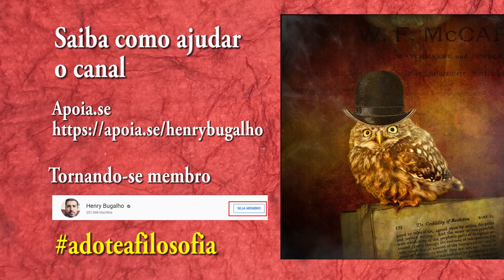ARTHUR DO MAMÃEFALEI HUMILHADO POR NANDO MOURA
Arthur do Val, do canal Mamãefalei, foi humilhado pelo Nando Moura.
Este será o fim do MBL?!